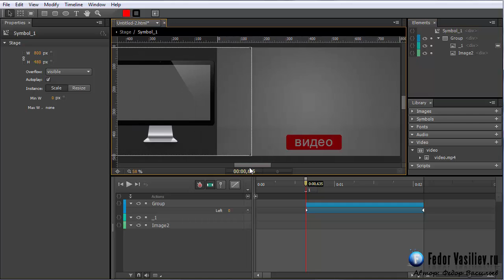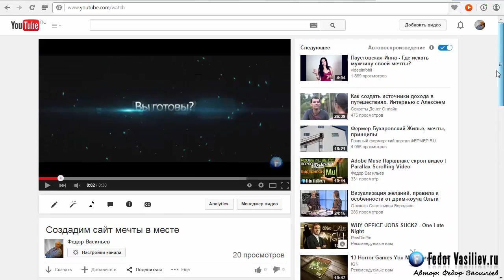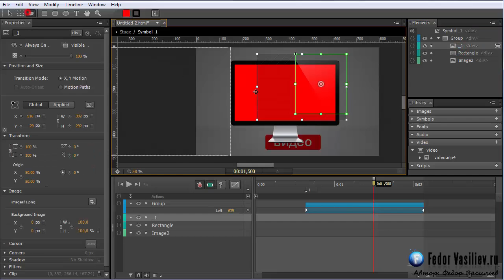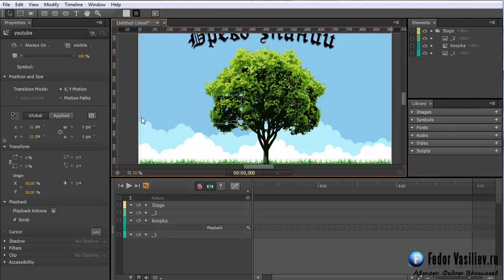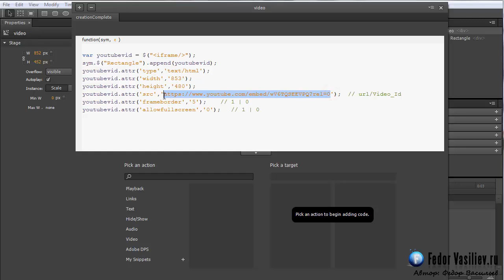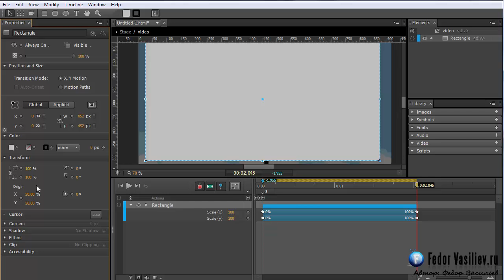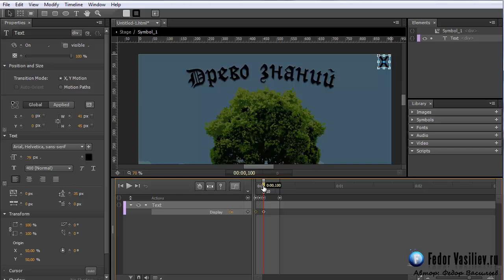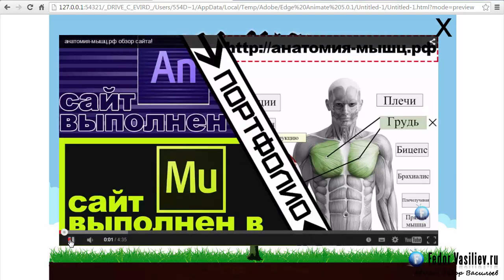12.Добавляем видео с youtube в Adobe Edge Animate часть 2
Во втором уроке шестого модуля, вы научитесь вставлять видео с youtube. Второй вариант отличается от первого тем, что например, страничка с роликом из ютуб, будет быстрее грузиться чем страничка
с первого примера.